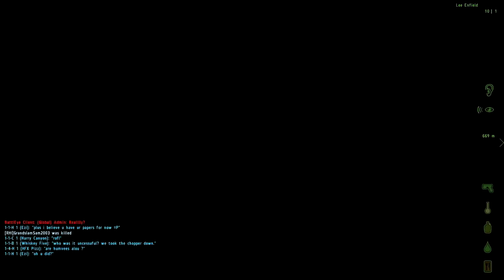DayZ: Silly & CrayZ Stuff - EP01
I've been trying to record a new trunk troll video for the past week now. I've been running into issues left and right, but they're sorted now. I got a little bit of footage, but not enough for a full video yet. Sorry. I'll get it uploaded as soon as I have it recorded and edited.

Suggestions and tips regarding my content are always welcome.